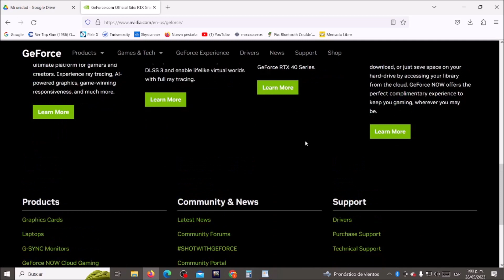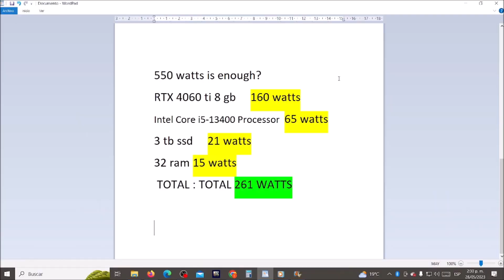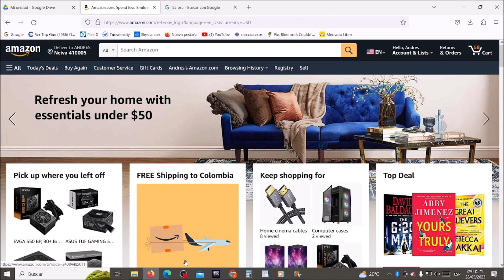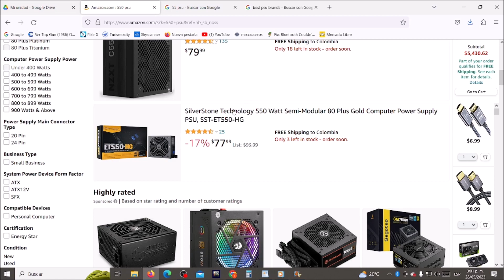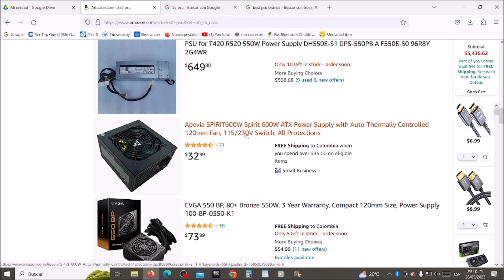PSU for RTX 4060 ti 8gb and 16gb, Power Supply for RTX 4060 ti Power Consumption, RTX 4060 ti Review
In this video I recommend which PSU to buy for the Nvidia  Graphics Cards RTX 4060 ti with 8 gb anD RTX 4060 ti with 16 gb